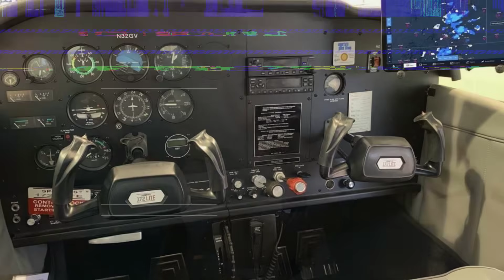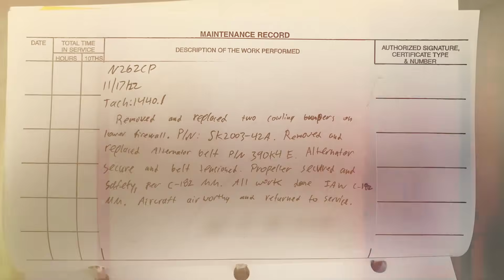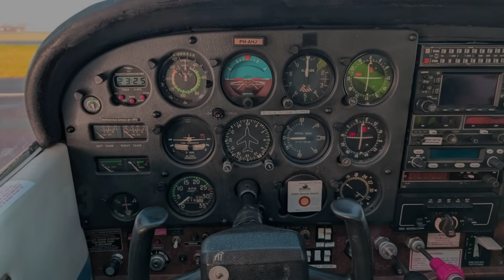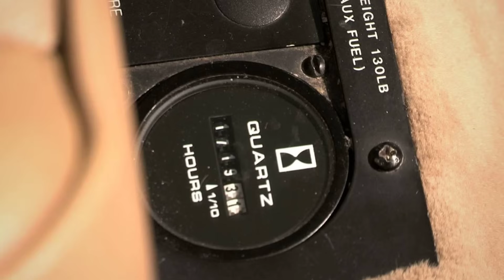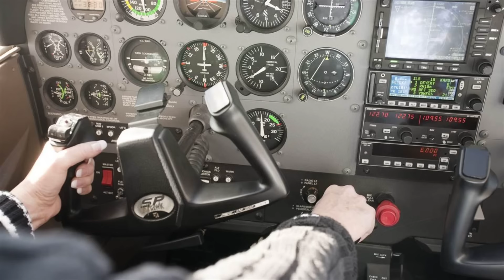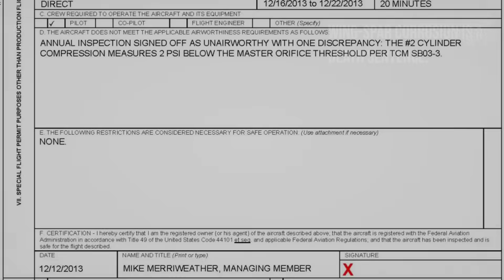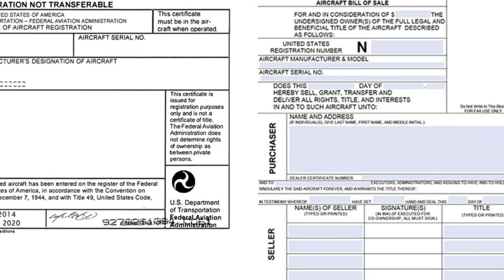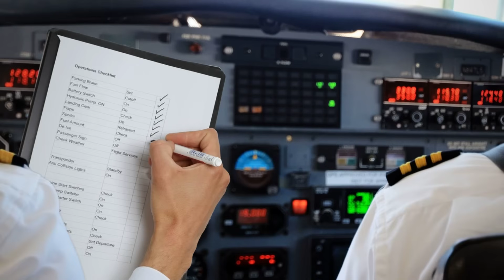The $30,000 Cessna Trap: Why 'Cheap' Planes Are The Most Expensive To Own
You open the classifieds, sort by "Lowest Price," and there it is: A fully functional Cessna for the price of a used Toyota Camry. You think you found the ultimate loophole. You didn't. You just stepped into a financial trap.

In aviation, there is a brutal rule: "If you don't pay the seller, you will pay the mechanic." That bargain airplane is likely a financial grenade with the pin pulled out—hiding an engine that is eating itself from the inside, "Airworthiness Directives" that act as federal liens on your wallet, and corrosion that turns an asset into scrap metal.

In this video, we perform a financial autopsy on the "Cheap Plane" market. We break down the math of Time Between Overhaul (TBO), explain why a "Low Time" engine that hasn't flown in years is actually a liability, and prove why spending $60,000 upfront is often $20,000 cheaper than spending $30,000.

In this video: 📉 The "Catch-Up" Curve: Why buying a project plane is not an investment; it is debt assumption. 🛠️ The TBO Myth: Why a 500-hour engine from 1995 is worse than a 2,000-hour engine from 2020. rust The Invisible Rot: How hidden corrosion and mandatory ADs (Airworthiness Directives) can total your aircraft during its first annual. 💰 The Verdict: The mathematical proof that the "Expensive" plane is actually the cheapest one you can buy.

👇 The Verdict: Would you buy the "Fixer Upper" or pay the premium for a flown bird? Tell us your maintenance horror stories in the comments below.

It belongs to individuals or organizations that we deeply respect. Its use follows the guidelines of Section 107 of the Copyright Act of 1976, which permits "fair use" for purposes such as criticism, commentary, news reporting, teaching, academic research, and study.